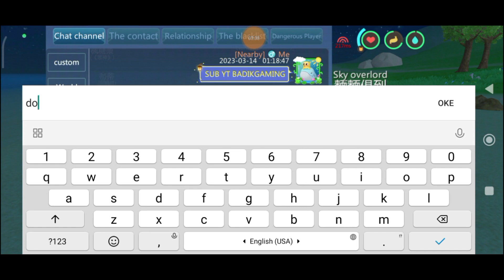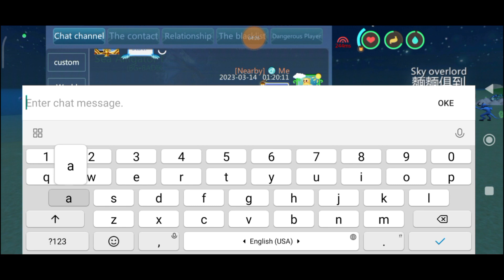DONE tame Sea Aligator by utopia origin